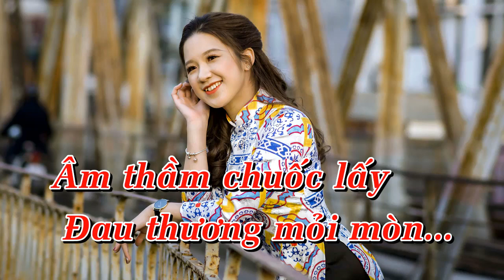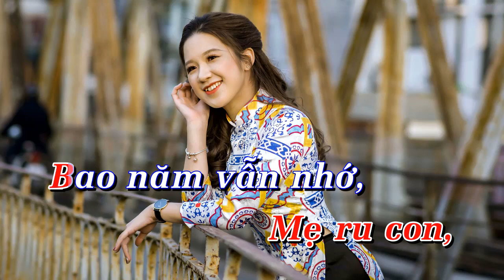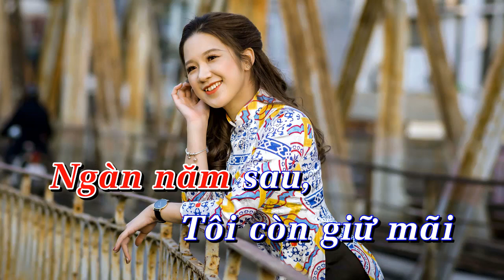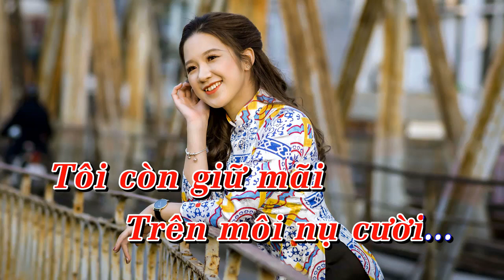Karaoke Tôi Vẫn Nhớ Tone Nữ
Karaoke Tôi Vẫn Nhớ Tone Nữ giọng Dm